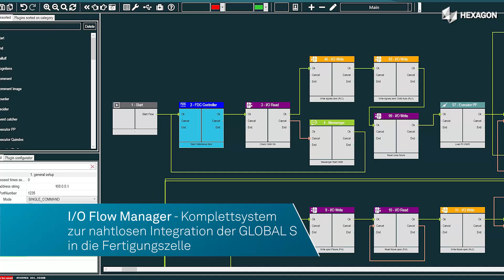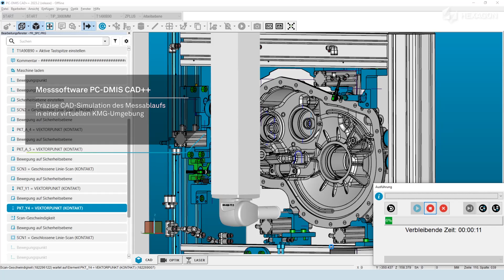Qualitätskontrolle von Getriebegehäusen in einer automatisierten Fertigungszelle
Die Endurance GmbH in Massenbachhausen in Deutschland ist seit mehr als 50 Jahren ein führender Partner der Automobilbranche für die Entwicklung und Produktion von Getriebe- und Motorenteilen.

In Zusammenarbeit mit Hexagon wurde eine Fertigungszelle für Getriebegehäuse von E-Fahrzeugen entwickelt, in der der Messprozess zur Qualitätsüberwachung inklusive des automatischen Be- und Entladens des Messgerätes durch einen Roboter vollautomatisch abläuft. In der Fertigungszelle kommt das Koordinatenmessgerät GLOBAL S mit einer von Hexagon entwickelten Vorrichtung zur Bauteilaufnahme zum Einsatz. Das modulare I/O Flow Manger-System von Hexagon steuert dabei alle Interaktionen des Koordinatenmessgerätes mit den Komponenten in der Zelle.

Durch die Nutzung von Data Matrix Codes (DMC) zur Identifikation der verschiedenen Getriebegehäuse wird das jeweils gewünschte PC-DMIS Werkstückprogramm abgerufen. Zudem werden dadurch die lückenlose Rückführbarkeit sowie die eindeutige Protokollierung der Messergebnisse für jedes Bauteil gewährleistet. Damit das Koordinatenmessgerät auch bei einem Ausfall des Roboters weiterverwendet werden kann, wurde mit I/O Flow Manager zusätzlich ein manueller Arbeitsablauf programmiert. In dem Fall kann der Bediener das Bauteil von Hand einlegen und den entsprechenden DMC manuell scannen. Für den Beladeprozess und die Auswahl des Messprogrammes wurde eine intuitive Bedienerführung umgesetzt.

Der fertigungsintegrierte Einsatz der GLOBAL S eröffnet ein großes Potenzial für Effizienzsteigerungen in der Produktion.